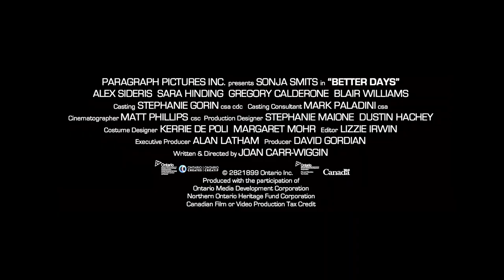BETTER DAYS Trailer 2023 Sonja Smits, Drama Movie